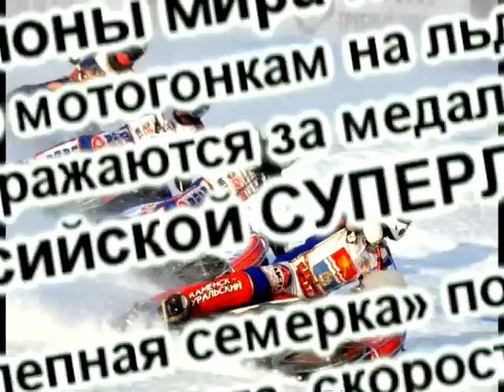Мотогонки на льду. СУПЕРЛИГА-2012. Уфа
Суперлига России по мотогонкам на льду КЧР. Уфа-21-22 января 2012 г. 3-4 этапы. ЦТВС им.Г.Кадырова